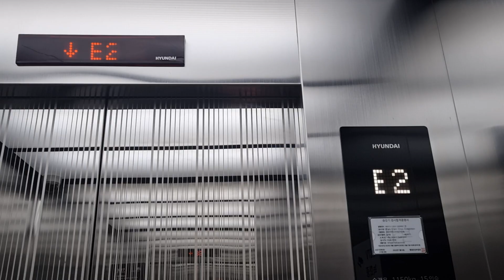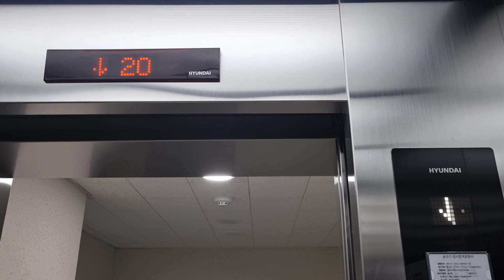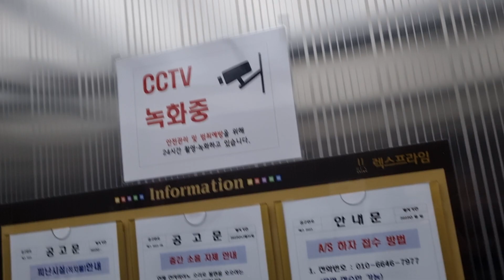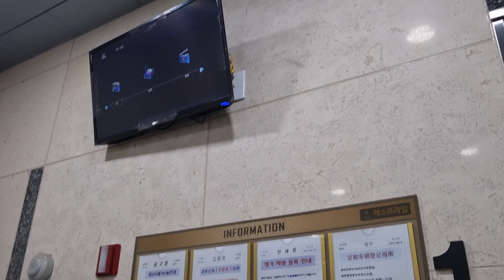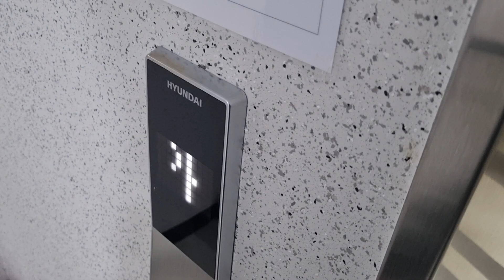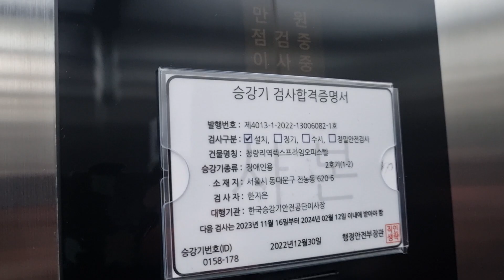[2022 WBSS-GY-1(M)] 서울특별시 동대문구 전농동 620-6 청량리역렉스프라임오피스텔 현대엘리베이터 탑사기 (세대구간)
* 여기는 로비폰이 설치되어 있거나 내부에 CCTV가 설치되어 있으니 탑사시 주의하십시오.

청량리역렉스프라임오피스텔입니다.

올해 2월에 입주한 오피스텔으로 이 건물에는 영양센타라는 곳이 있었다가 철거하고 작년 말에 20층짜리 오피스텔으로 재공사한 모습입니다.

2022년 11월에 설치된 현대엘리베이터 WBSS-GY-1(M)이라는 기종이 설치되어 운행중이며, 2대가 독립운행을 하고있습니다. 각 1대씩 운행을 담당하고있네요.

옵션부터 특이한게 1층 외부층표시기부터 하얀색 층표시기가 적용되었으며, 외부에는 전부 5A 버튼타입이 적용되었습니다. 근데 내부는 그냥 평범한 층표시기, 버튼, 운전반이네요.

승차감과 관리상태는 못지않게 너무 우수하였습니다.
근데 겉은 이렇게 우수했는데 속은 평범하네요. 그래도 움직이는데 거슬림도 전혀 없어서 너무 인상적이었습니다.

2022년 11월 16일 설치, 현대엘리베이터 WBSS-GY-1(M)
2023년 12월 17일 15시 34분 촬영

1호기 승강기번호(ID) : 0158-206
2호기 승강기번호(ID) : 0158-178

*평가
승강기 관리상태 : S
디자인 & 내장재 : A
버튼 : S
층표시기 : S
알림음 및 안내방송 : S
승차감 : S

0:00 1호기
3:17 2호기